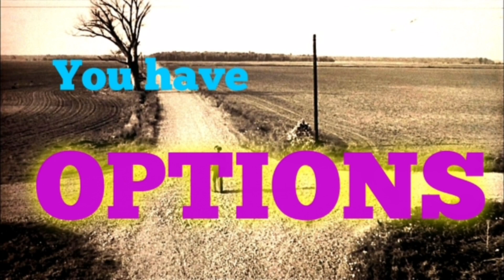NOT the same old A-Level RESULTS DAY 2020 advice...! 😃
A-Level Results Day 2020 is nearly here - and there's no denying you guys  got dealt a bad hand!

Instead of dishing out the same old A Level results day advice, I decided to take a more light-hearted approach and give you 3 things to keep in mind leading up to, and on, A Level results day 2020 when you collect your results.

Whatever happens on A Level results day, you should all be very proud of yourselves!

GOOD LUCK!